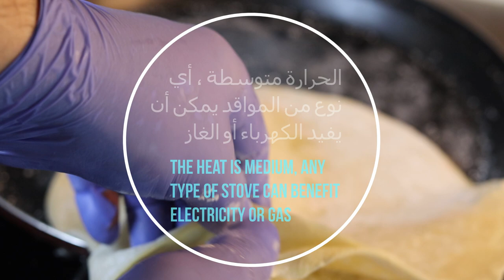سمبوسة دجاج - عجينة العشر دقائق - بالدقيق فقط - Samosa chicken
انستقرام Instagram

سمبوسة دجاج - 🥟- عجينة العشر دقائق -  بالدقيق فقط  - Samosa chicken | شيف نائل ✅

دقيق ، 500 غرام
ماء دافئ300 جم
قليل من الملح
يعجن حتى ينسجم العجين حوالي 5 دقائق
نشا الذرة
أي نوع من الزيت النباتي ينفع
اترك العجن ترتاح 10 دقائق
الكمية 13 قطعة الوزن 65 جم تقريبا
الحرارة متوسطة ، أي نوع من المواقد يمكن أن يفيد الكهرباء أو الغاز
إذا كنت تريد عجينة رقيقة ، قسّم العجينة إلى 20 قطعة ، والوزن حوالي 42 جرام
الحشوة حسب الرغبة
زيت نباتي
كفتة دجاج
فلفل اخضر
بصل
جزر
بهار الكزبرة
فلفل اسود
ملح
المادة اللاصقة الدقيق والماء
Flour, 500 g
Warm water 300 g
a pinch of salt
Knead until dough mixes about 5 minutes
Corn Starch
What kind of vegetable oil works?
Let the kneading rest for 10 minutes
Quantity 13 pieces Weight 65 g approx
The heat is medium, any type of stove can benefit electricity or gas
If you want a thin dough, divide the dough into 20 pieces, and the weight is about 42 grams
Filling as desired
Vegetable oil
Chicken kofta
green pepper
Onions
Carrots
Coriander spices
black pepper
salt
سمبوسة دجاج
سمبوسة بطاطس
سمبوسة خضار
سمبوسة جبن
سمبوسة هندية
سمبوسة البطاطا
سمبوسة بالفرن
سمبوسة بيض
سمبوسة البف
سمبوسة يا سمبوسة وين كنتي محبوسة
سمبوسة ينبع
سمبوسه يمنيه
سمبوسه يا سمبوسه
سمبوسه يمني
سمبوسه يوتيوب
سمبوسه يمنيه يوتيوب
سمبوسة ينبع الصناعية
سمبوسة يغمش
سمبوسه ي
سمبوسة ورق العنب
سمبوسة وچباتي أحمر
سمبوسة ومطبق ريمان
سمبوسة وردة الاصلية
سمبوسة وجباتي الرفاع
سمبوسه ولا سمبوسك
سمبوسه ورده
سمبوسة ويكيبيديا
سمبوسه ولا سمبوسه
سمبوسه ورق عنب
بسبوسة وسمبوسة
سمبوسة وباكورة
سمبوسة وجباتي المحرق
كبة وسمبوسة
شباتي وسمبوسة
ورق عنب وسمبوسه
افضل سمبوسة وجباتي في البحرين
لقيمات وسمبوسة
خبزه وزيتونه سمبوسة جبن
سمبوسة هندية بالبطاطس
سمبوسة هندية بالجبن
سمبوسة هندية منال العالم
سمبوسة هندية امل الجهيمي
سمبوسة هندية فروحة الامارات
سمبوسة هندية بالخضار
سمبوسة هندية بالدجاج
سمبوسة هندي
سمبوسة هندية شركة الكبير
سمبوسة ه
سمبوسة نقانق
سمبوسة نبيل
سمبوسة نوتيلا
سمبوسة نوير
سمبوسة نور العرب
سمبوسة ناتشوز
سمبوسه نصف دائره
سمبوسه نجران
سمبوسه نباتيه
سمبوسة نجمة رمسيس
samosa n
سمبوسة منال العالم
سمبوسة مون
سمبوسة مستاف
سمبوسة ماش
سمبوسة مسخن
سمبوسة مشوية
سمبوسة مستاف مقرمش
سمبوسة محايل
سمبوسة مقرمشة
سمبوسة مكة
سمبوسة لحم مفروم
سمبوسة لوزين
سمبوسة لذائذ
سمبوسة لحم حاشي
سمبوسة لبنانية
سمبوسة لحم منال العالم
سمبوسه لحم لذيذه
سمبوسه ليبيه
سمبوسه لحم بالفرن كم سعره حراريه
السمبوسة
السمبوسة الزنجبارية
السمبوسة الهندية
السمبوسة في المنام
السمبوسة الهندية بالبطاطس
السمبوسة الهندية الاصلية
السمبوسة الهندية منال العالم
السمبوسة الهندية عالم حواء
السمبوسة البنجابية
السمبوسة المشوية
سمبوسة كيتونية
سمبوسة كيتو
سمبوسة كيفكو
سمبوسة كرباباد
سمبوسه كم سعره حراريه
سمبوسه كويتيه
سمبوسه كم نقطه
سمبوسه كذابه
سمبوسك كتشن
سمبوسة كيري
سمبوسة قمحتي
سمبوسة قطر
سمبوسة قربان
سمبوسة قطوف وحلا
سمبوسة قصر الاميرات
سمبوسة قليلة السعرات
سمبوسة قمحتي القصيم
سمبوسة قلاية هوائية
سمبوسة قوت
سمبوسة قمحتي الرياض
سمبوسة فلافل
سمبوسة فرن
سمبوسة في المنام
سمبوسة فوشيه
سمبوسة في الرياض

Precise adhesive and wat